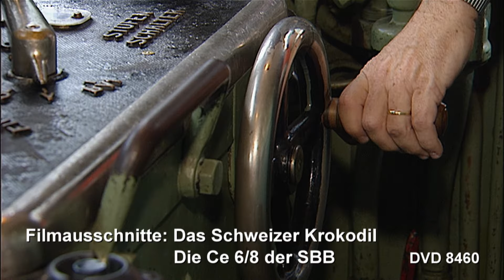Das Schweizer Krokodil --- die Ce 6/8 der SBB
Als „Krokodil“ sind sie weltweit bekannt geworden, die Schweizer Elektroloks mit ihrer besonderen Bauform. Von 1919 bis 1922 sind insgesamt 46 Loks auf die Gleise gekommen. Im Dienst vor Güterzügen waren sie meist auf der Gotthardbahn zu sehen. Ab den vierziger Jahren wurden die Maschinen umfangreich modernisiert. Erst 1986 wurde das letzte Exemplar ausgemustert
In vielen historischen Szenen aus der aktiven Zeit arbeiten wir die Geschichte auf. Etliche Sonderfahrten mit den betriebsfähigen Exemplaren aus vielen Jahrzehnten runden den Film zu einem schlüssigen Porträt ab. Laufzeit 58 Minuten.